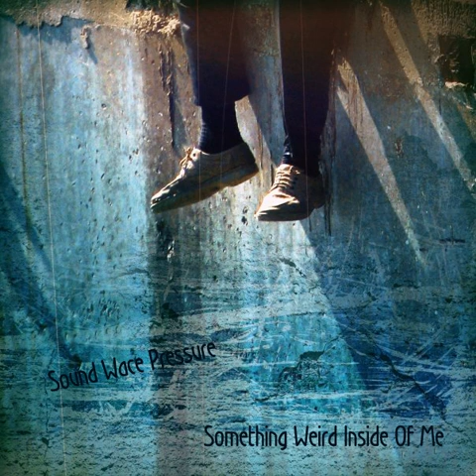Sound Wave Pressure - Human. Part 2: Slumber Melts Me Back